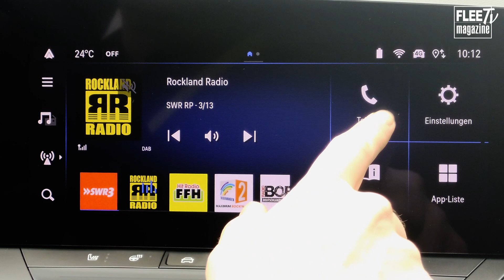Opel Astra SportsTourer: la familiare di tutti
Opel Astra Sports Tourer in Italia ha sempre avuto un grande successo, ed è un'auto che nelle flotte non è mai mancata. Questo grazie alle tipiche caratteristiche del marchio, che si concentra da sempre su robustezza e qualità costruttiva, e meno sui fronzoli.

Oggi, però, anche l'Astra si concede qualche sfizio: prima di tutto stilistico, perché di Opel è il nuovo manifesto; e poi anche tecnologico, grazie a una plancia interamente digitale, con infotainment connesso e aggiornabile, e con sistemi ADAS di livello 2.

Ampia la gamma di motori: Si va dal benzina da 110 o 130 CV al diesel della nostra prova da 130 CV, fino al plug-in hybird da 180 CV. Nel 2023, infine, anche l'elettrica Opel Astra-e.